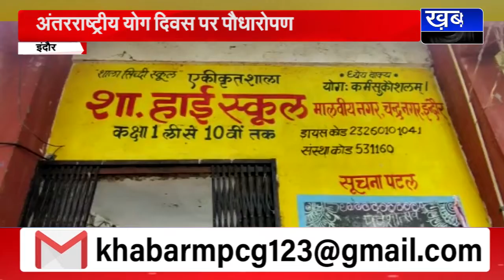INDORE-अंतरराष्ट्रीय योग दिवस, हाई स्कूल में योग के साथ वन विभाग ने कराया पौधारोपण